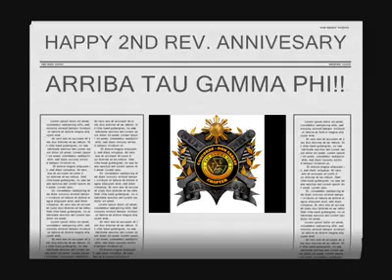Taas ang Bandera - Tau Gamma Phi Triskelion Grand Fraternity Concorde - Don Carlos Chapter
Happy Anniversary Concorde - Don Carlos Chapter and Long Live !!